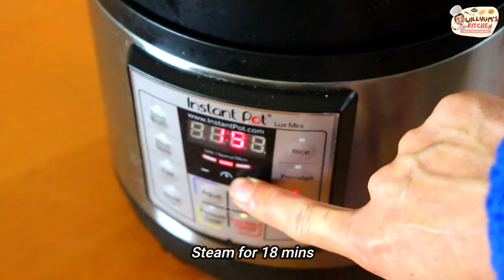EASY AND QUICK MASHED POTATOES